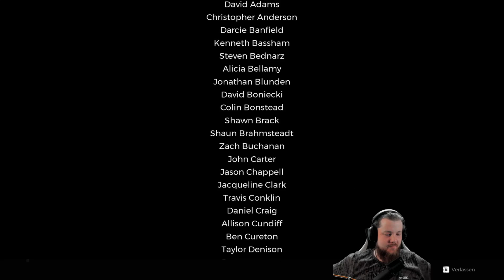RFTA 006 / Finaler Kampf gegen den Albtraum